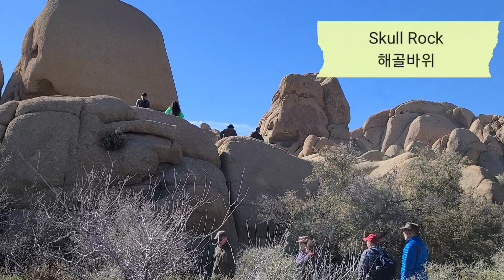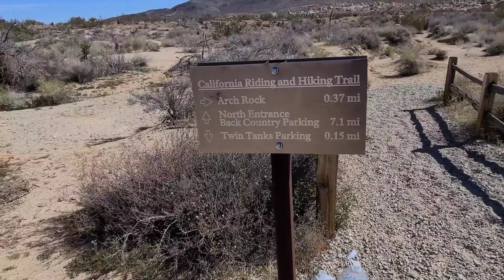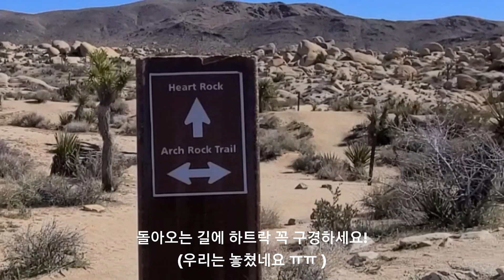조슈아트리 국립공원 ep2 | 1박2일 캠핑 | 알고보니 볼게 많다! | 꼭 가봐야 할 곳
1박2일 캠핑하며 짧은 영상으로 조슈아트리 국립공원의 매력을 다 표현하기에는 턱없이 부족하다고 느껴집니다.  다시 가는 날을 기약하며 아쉬운 마음으로 이번 영상을 만들었습니다.

00:54 Skull Rock
01:13 Arch Rock
02:30 Heart Rock
02:40 Hall of Horror
03:27 Keys View

🎵Track : Vespa Life -
 • [무료팝송Playlist]🎤 귀...